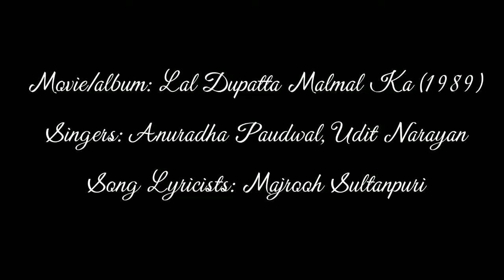क्या करते थे साजना, तुम हमसे दूर रहके - हम तो जुदाई मे अकेले, छुप छ्प के रोया करते थे